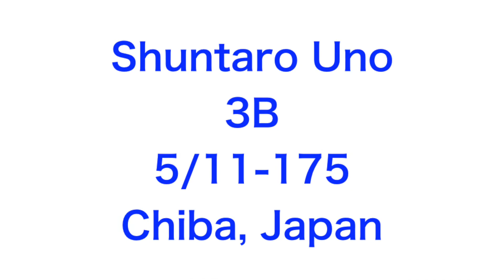Shuntaro Uno 3B 2020 College recruiting video